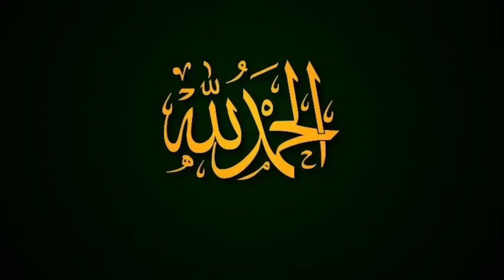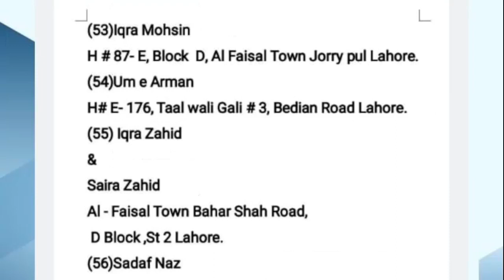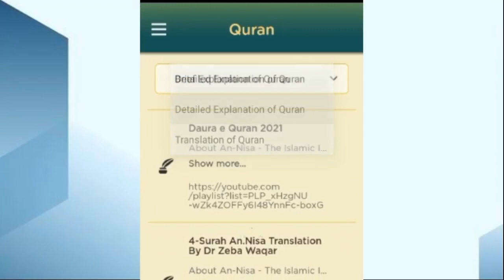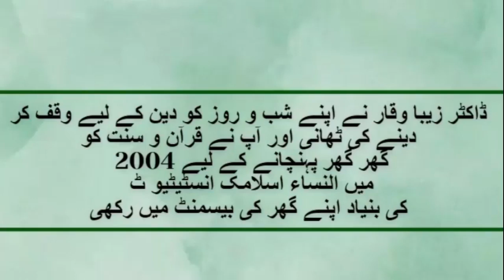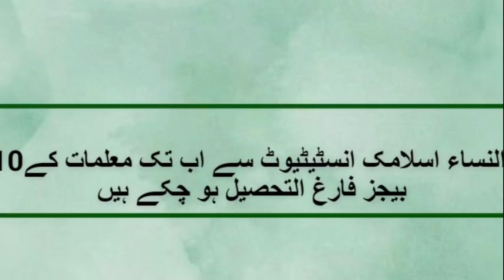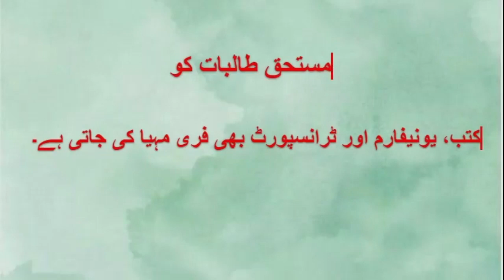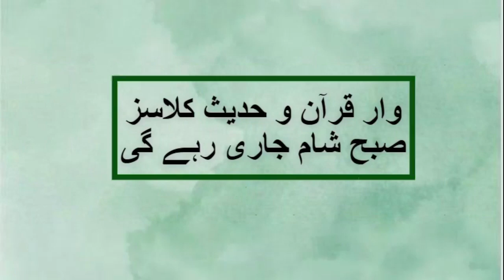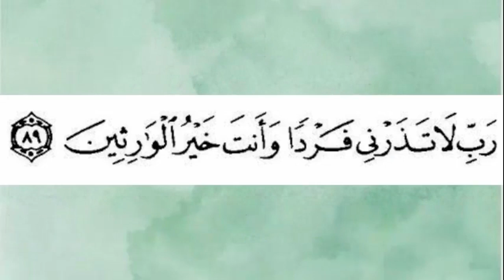39)Surah Nasar to Surah Naas By Dr Zeba Waqar